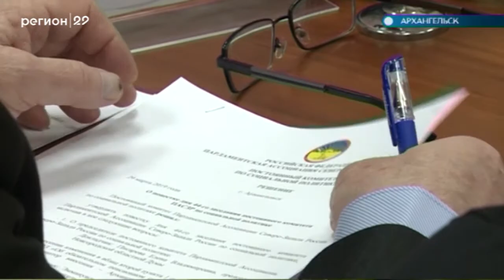29.03.19 Автограф дня: Выездное заседание ПАСЗР по социальным вопросам